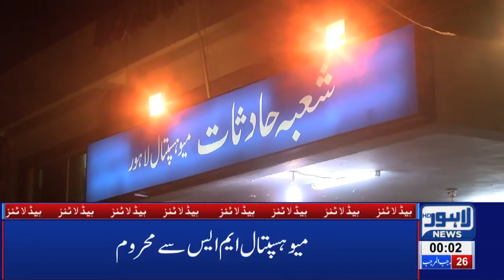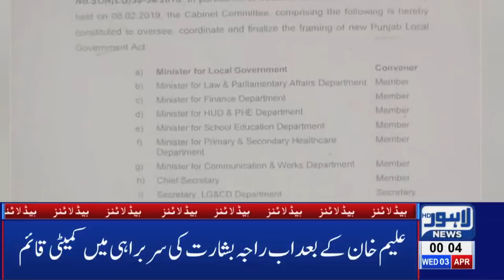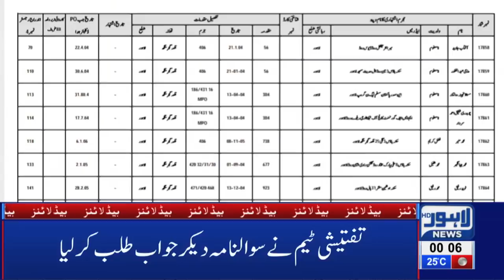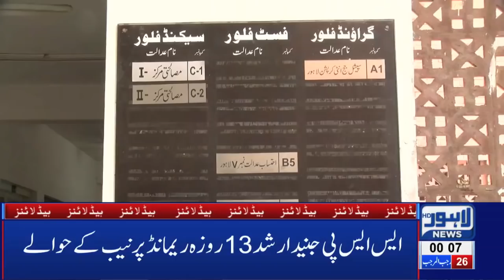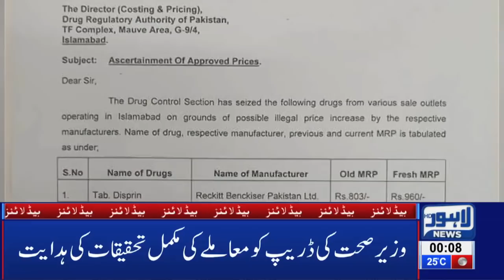12 AM Headlines Lahore News HD – 3rd April 2019